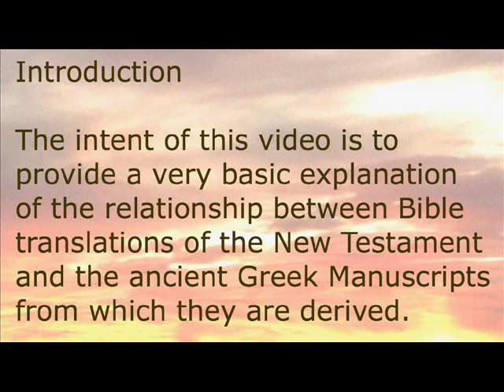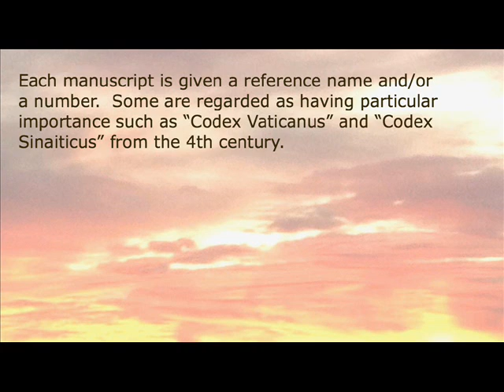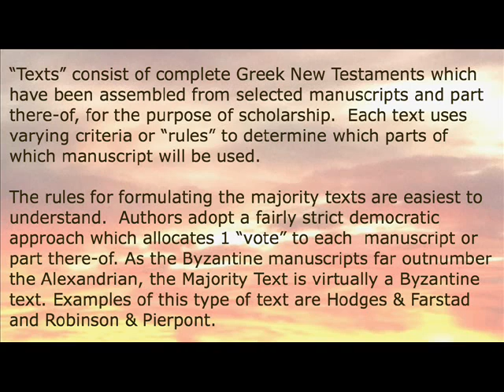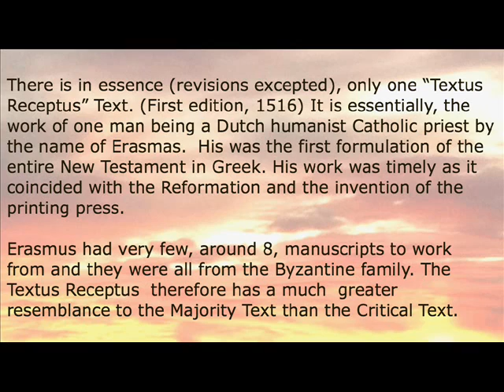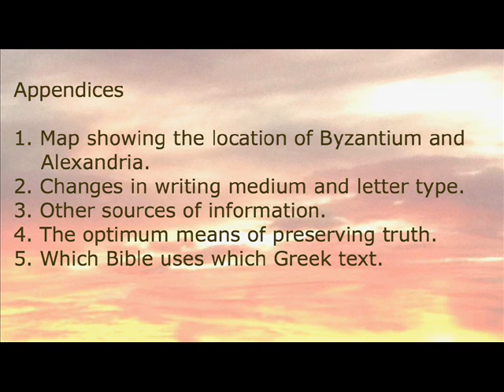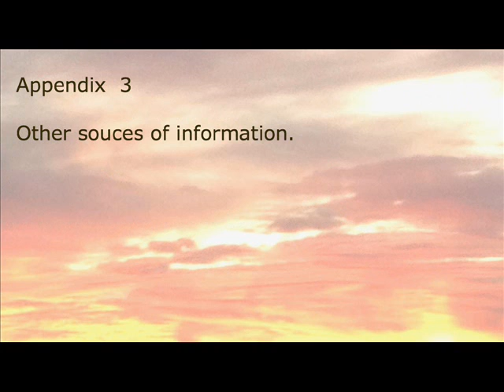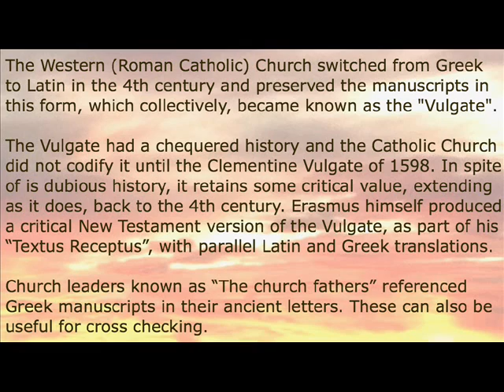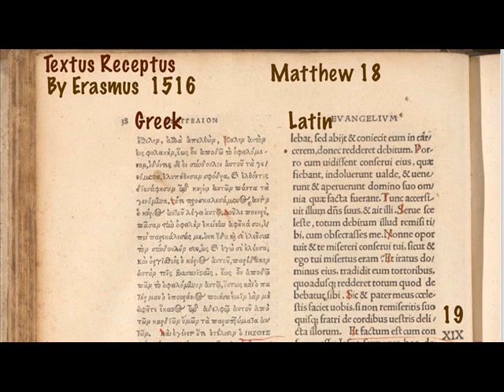Bible Basics - The origin of the New Testament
I expect that most "Bible believing Christians" understand that the New Testament is based upon Greek Manuscripts, but have no idea about the  complex process required to convert Greek "texts" to a New Testament translation.  It is important to have some understanding of this process if one wants to be able to make a reasoned judgement as to which translations might be the more accurate or  to delve into the Greek manuscripts for themselves.
When I began my investigations,  I found it all rather confusing. Now that I understand the basics,  they appear to be quite straight forward.  I therefore decided to produce a very short  video, to  acquaint beginners with the basic facts. If you are like me, you will find it very interesting and not quite as you might have imagined.
 As always,  I welcome any questions, corrections or challenges.